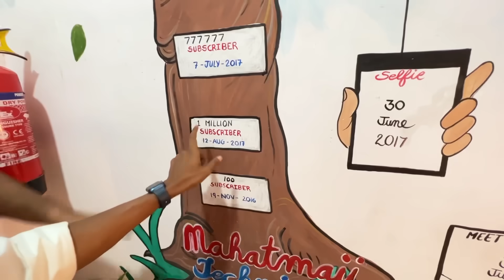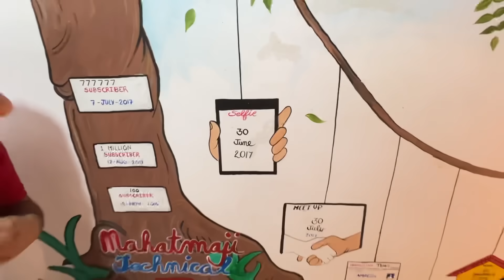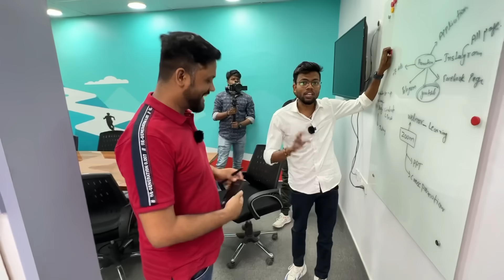20 Lakh Ka Youtube Setup Ft. Mahatmaji Technical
20 Lakh Ka Youtube Setup Ft. mahatmaji Technical